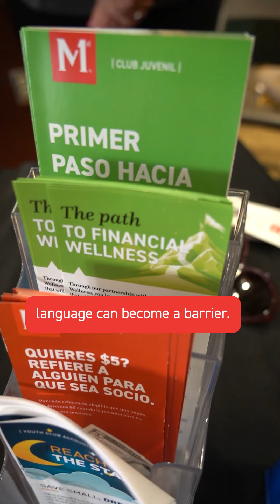Connecting Through a Common Language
❝My hope is to be able to give them a connection.❞
– Marisol, Members1stFCU Branch Manager III

English-learning families had the opportunity to interact with family, staff and community members and learn about local community resources at The Cumberland Valley School District Spring Family Fair.

Three of our branch associates who speak various languages volunteered at this event to educate these families about our credit union and its offerings.